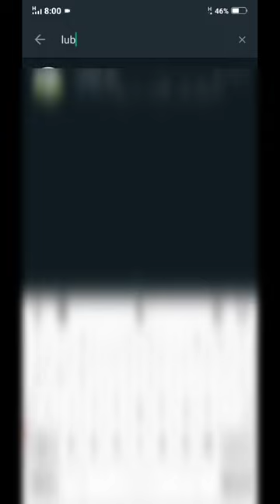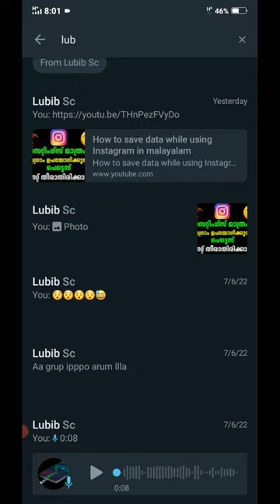😏 ഇത് നിങ്ങളുടെ പഴയ ഉടായിപ്പല്ലാ | New Whatsapp Trick⚡⚡| Disable Blue Tick | Malayalam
Promoted Link:-

Cover Topic :-

tech malayalam
How To
Disable
 Blue Tick
 malayalam
 2022 apps
tech
technology
smartphone
review
gadgets
hide
samsungfuturevideoandroid 2022best latest youtubewhatsapp clonewhatsapp hackfreeze last seen on whatsapp whatsapp latest featurestricks of whatsap 2022whatsapp latest 2022tricks tricks s7 top 10testsmartphonesnew technology phone iphone samsung galaxy s8galaxytips s8specs new
unboxinginventions iphone 7cool gadgets
2022